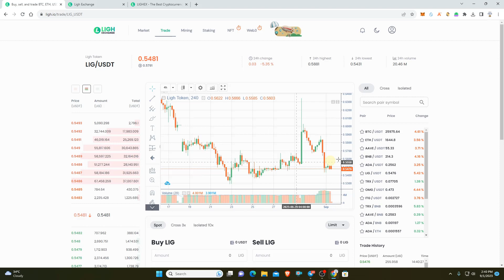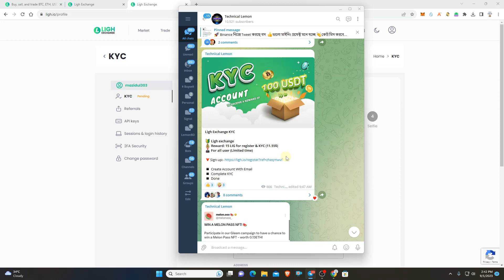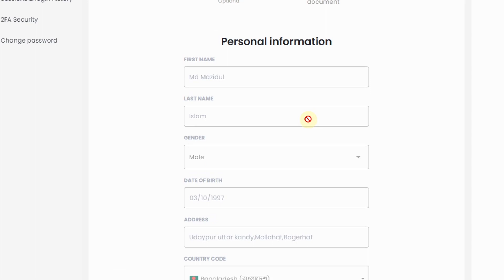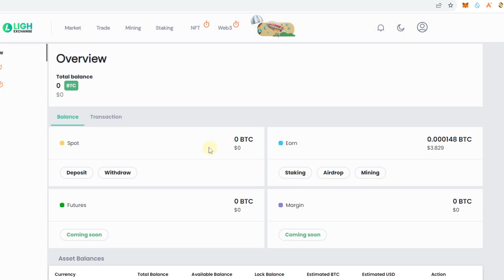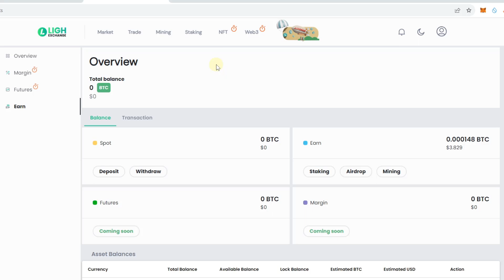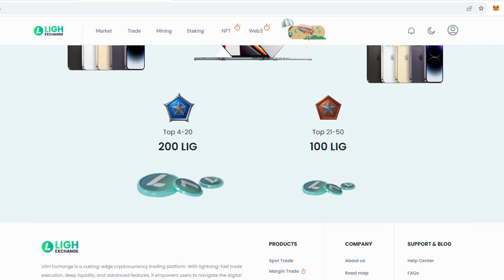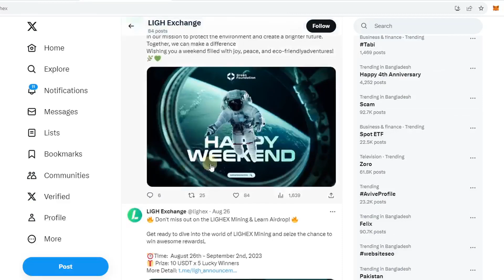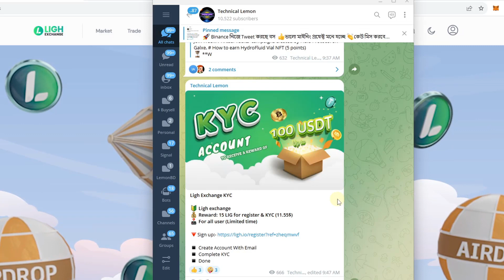Ligh Exchange Offer , Instant 12$ LIG | Ligh Exchange KYC